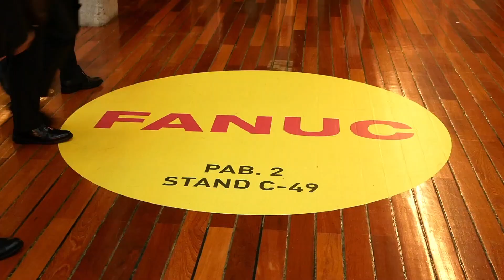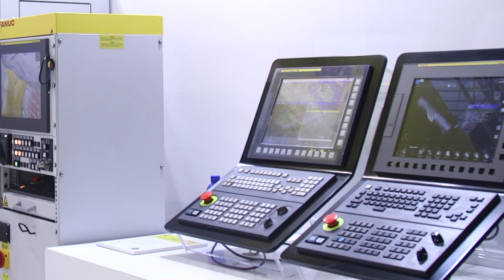BIEMH 2018 – Experience the present and feel the future of automation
Have a look at our participation in BIEMH 2018 in Bilbao where FANUC presented the main features in CNC, Laser, Robomachine and Robotics.